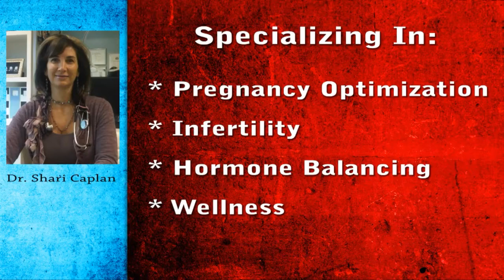Dr Shari Caplan MD, CCFP, FCFP, FAARM Active Staff Sunnybrook Hospital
We are Toronto's first truly integrative health clinic. That means we offer both conventional and complimentary treatment for our patients. From Women's Health (pregnancy, infertility, hormone balancing and menopause) to Chiropractic Care, IV Therapy, Nutrition and a full range of fitness classes, find our more or call .